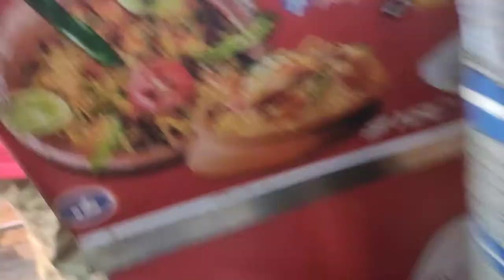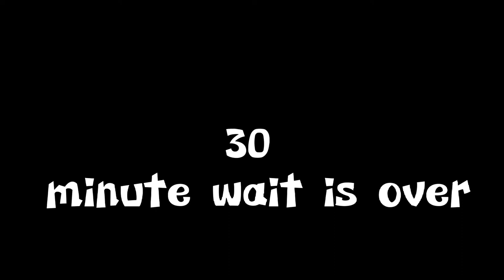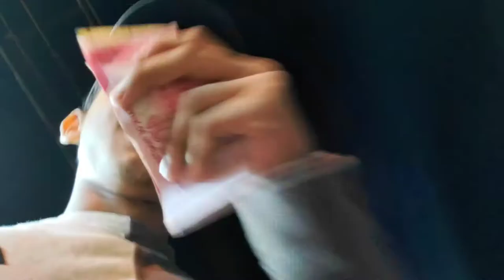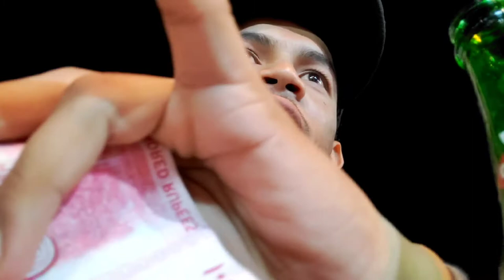|| Rai ji fun || Matka Biryani vlog || Raizi Fun ||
# Rai ji fun # RAI JI FUN # rai ji fun

# This video is matka biryani vlog

# Mr.Jaani
# mr.jaani
# mr.jani
# Jaani
# jaani
# Jani
# jani
# Mister.Jaani

Script :  Raizi Fun
Shoot :  Raizi Fun
Editing & Thumbnail : Raizi

Rizwan # Rizi fun # Raizi fun # raizy.fun #  rizy fun #

  Crazy fun # Rising Sun # rising fun

Rizwan # Rizifun # Raizifun # raizyfun # rizyfun # Crazyfun #  RisingSun # risingfun # R 2 Fun # R 2 F